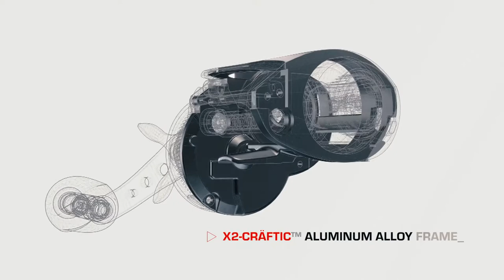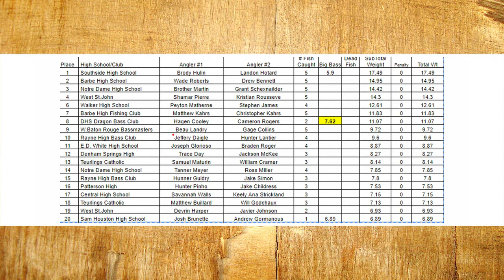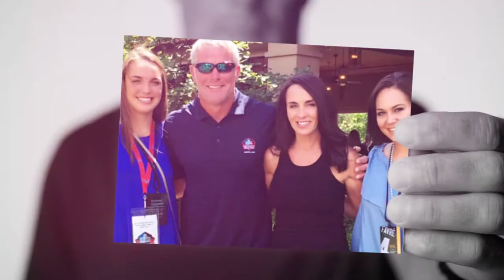PLA 02-12-20 HD for Pelican